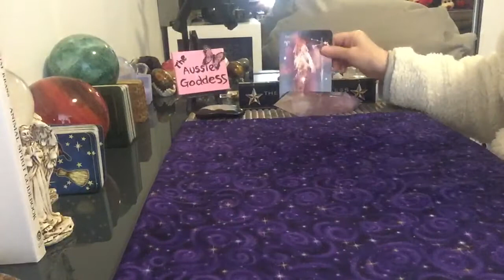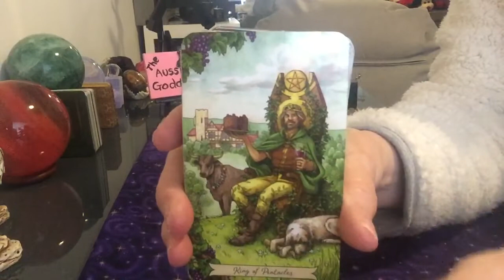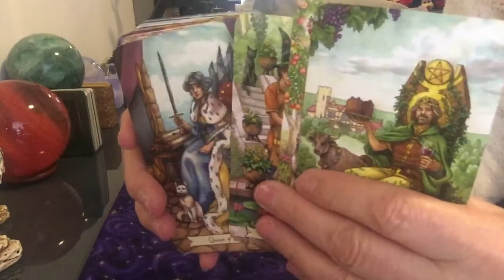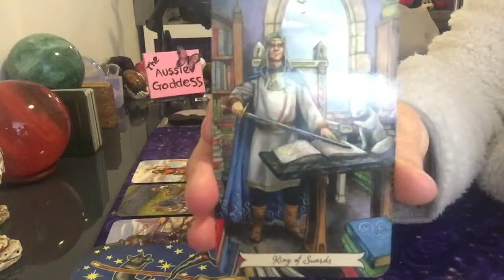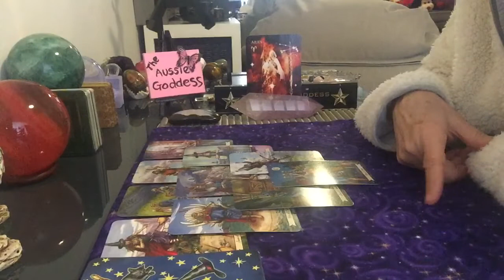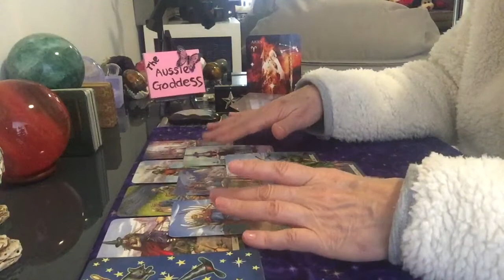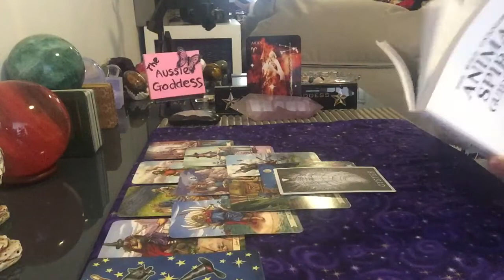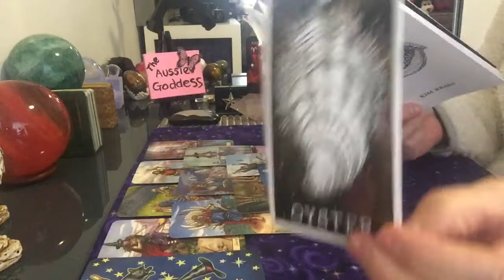Aries Monthly For August - Speak Up For What You Want 💕